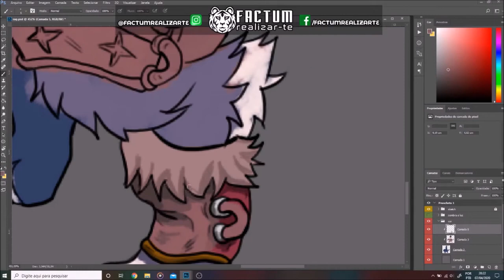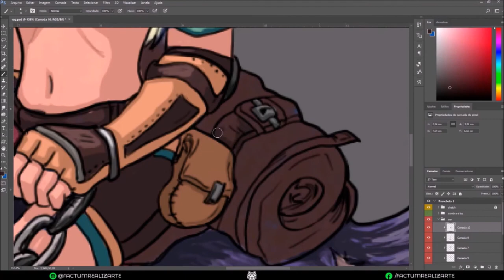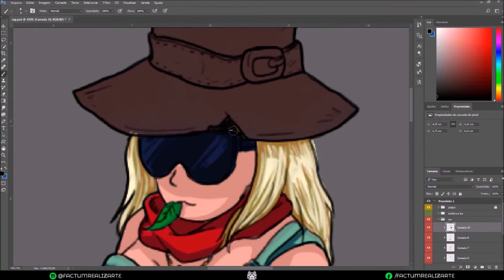speedart - FanArt Ranger Ragnarok Online